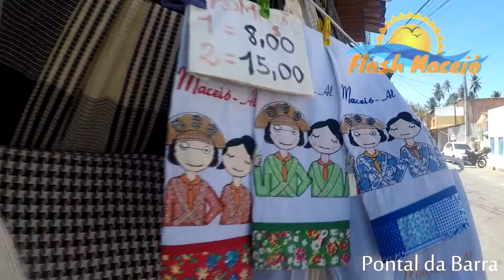Imagens aéreas do Pontal da Barra em Maceió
Acompanhe mais uma produção da Flash Comunicação, Marketing e Eventos!